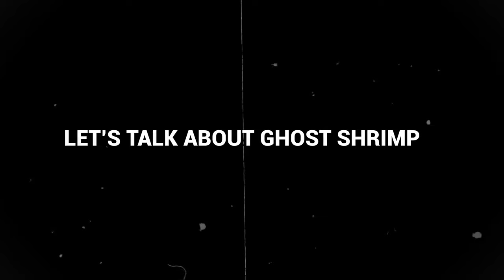20 Terrifying Newly Discovered Species that Shocked the World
Hey thrill-seekers, think you've seen all the creepy crawlies Earth has to offer? Think again! Our planet's still pulling some spine-chilling surprises out of its evolutionary hat. Join us as we unveil some of the most jaw-dropping species that had scientists wide-eyed and the world buzzing! But brace yourselves, because these new kids on the block aren't just your average neighbors; they're the stuff of nightmares! Ready to take a wild ride on nature's eerie side? Let's dive in, if you dare... after all, it's a 'fright' time to discover! Here are the 20 terrifying newly discovered species that shocked the world!